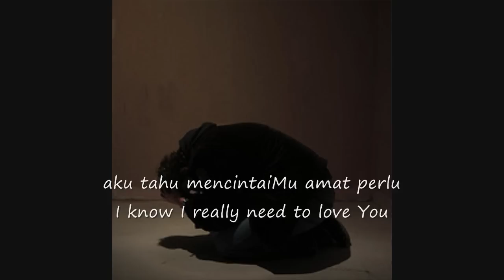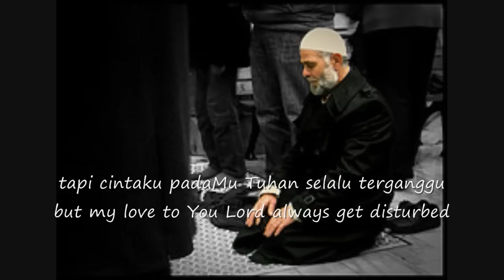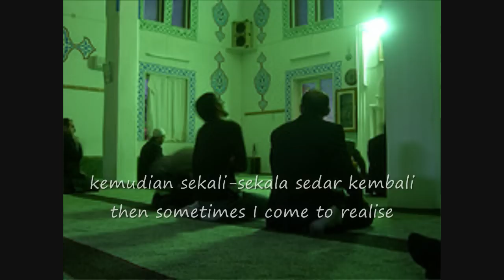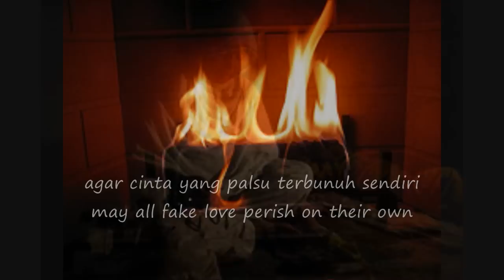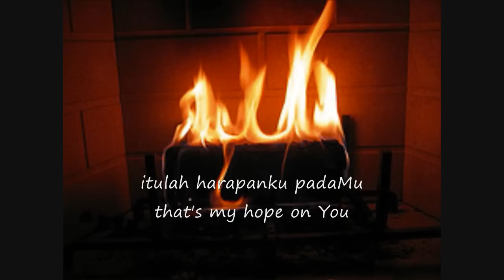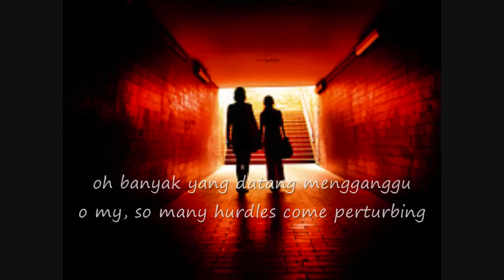Mawaddah-Rintihan Cinta ( Beseeching God's Love)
someone who falls in love with God is the most lucky person on earth...